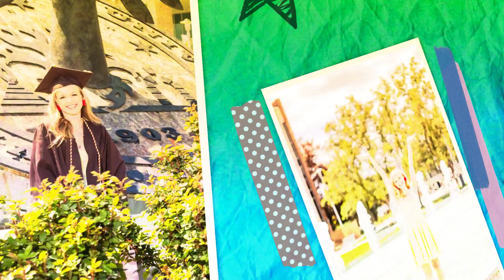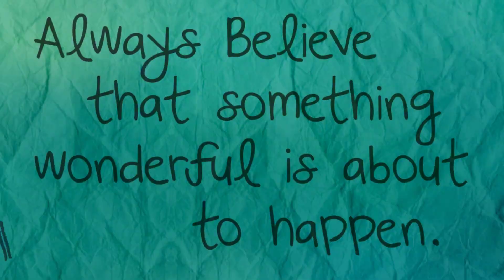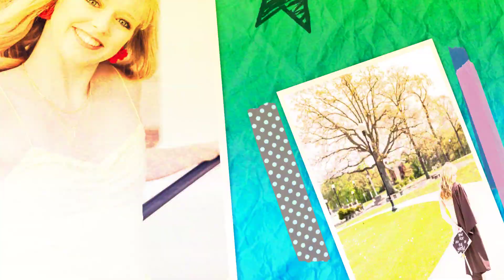Hannah WMU 1080p